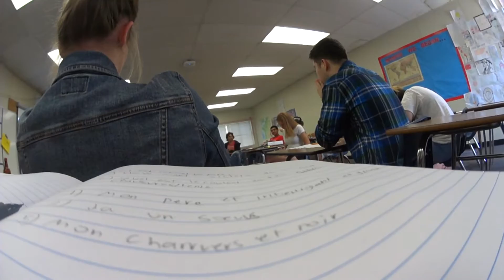French Pt 2 last day in french class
Last day in my french class and this is what happened there was alot of video to edit so i just decided to leave it raw